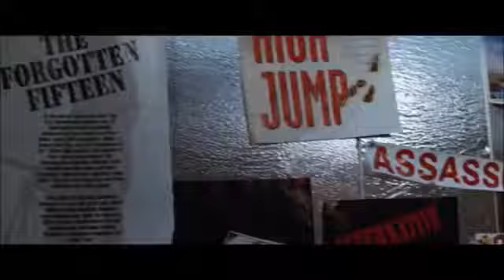Can't take my eyes of you -conspiracy theory